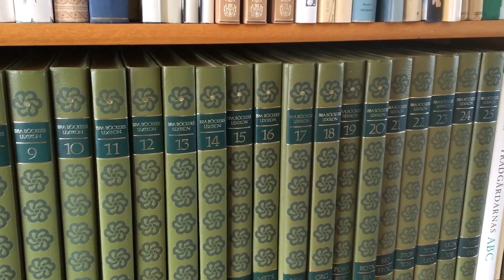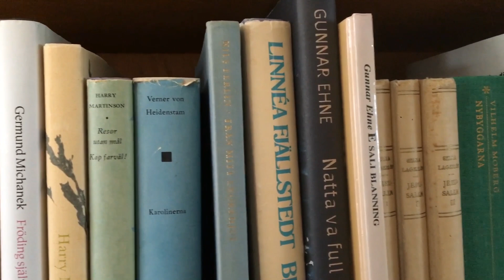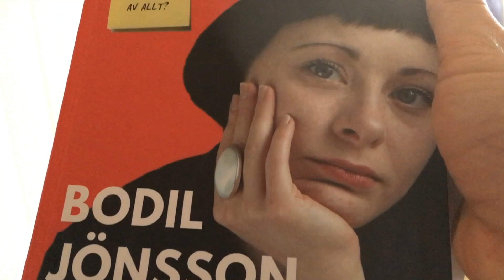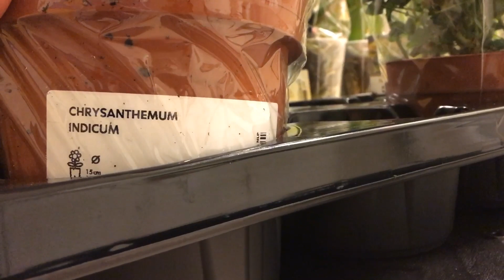ไปหาปู่กับย่า เดินชิลริมทะเล หนาวเย็น🥶🥶 งานแอบส่อง| ชิลชิลไปกับเรา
คลิปนี้ไม่มีอะไรมาก เรียบๆง่ายๆตามแบบฉบับครอบครัวเราเช่นเคย. ปู่กับย่าสบายดีตามอัตภาพค่ะ ท่านว่าอาจจะง่วงนอนและเหนื่อยง่ายตามอายุจ้า